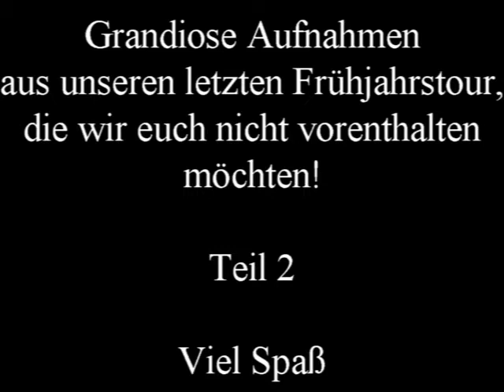Waller auf Raubzug (Teil 2)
Es sind Räuber mit System!

Wir haben uns dieses Spektakel ca. 45min angeschaut. Auf einem Abschnitt von ca. 300m konnten wir über 30 Waller zwischen 110cm und ca. 190cm zählen. Die Laichzeit hatte gerade begonnen/ stand kurz davor.

Wir fingen in den letzten beiden Tagen unserer Tour die ersten Fische mit den ersten Vorboten des Laichgeschäfts. Am letzten Tag auf der Heimreise erkundeten wir noch dieses Gewässer über weite Strecken und konnten einiges an Wissen mitnehmen.

Die Moral von der Geschichte: Die Laichzeit ist nicht überall gleich, Trips während diese Zeit lohnen und bringen einen nur weiter!

Tight lines!